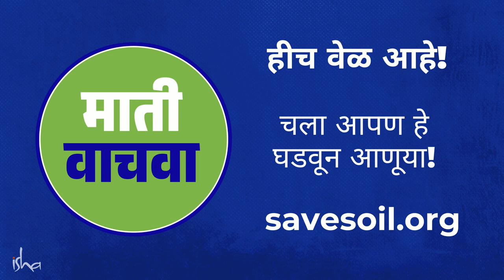ज्ञानी असूनही महान ऋषी शुकदेवांना गुरूकडे का जावे लागले? | A Master's Strange Test for His Disciple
English Video -  A Master's Strange Test for His Disciple